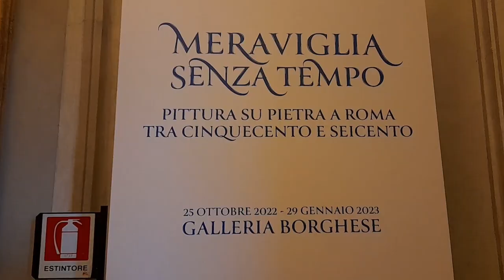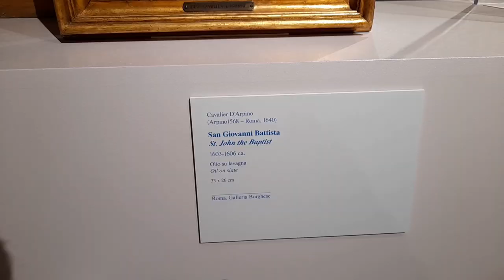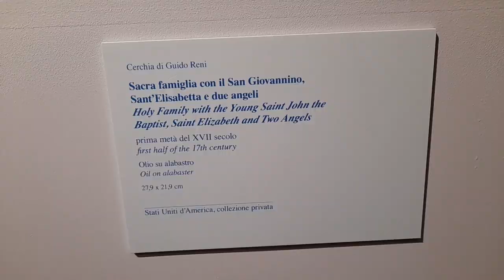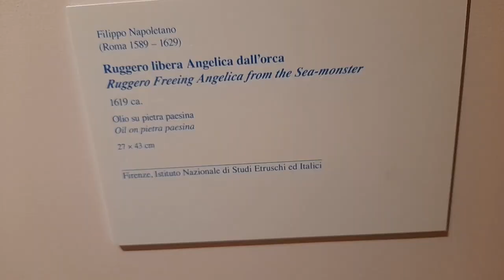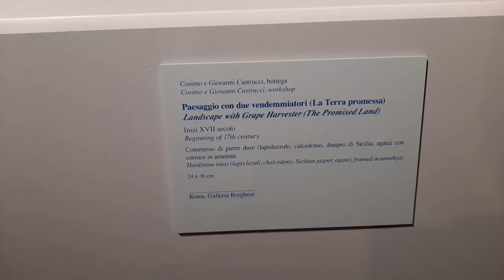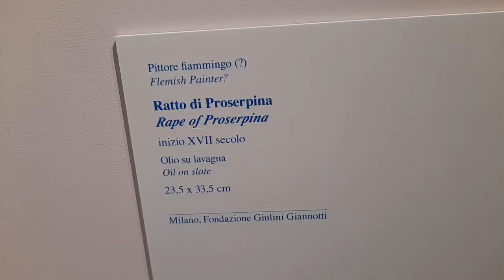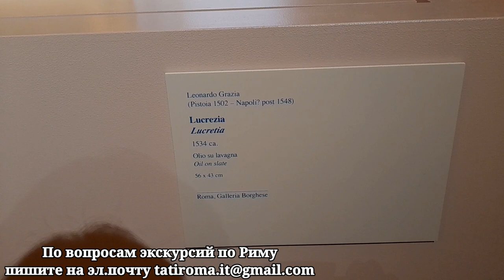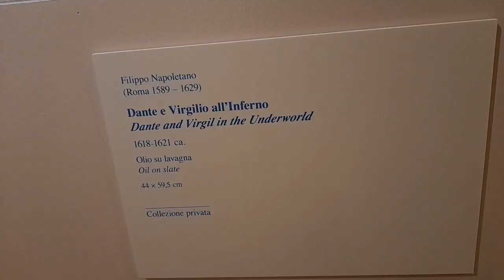Рим, 2023 год. Галерея Боргезе. Незабываемая коллекция каменных картин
ЖИВОПИСЬ НА КАМНЕ В РИМЕ В ШЕСТНАДЦАТОМ И СЕМНАДЦАТОМ ВЕКАХ